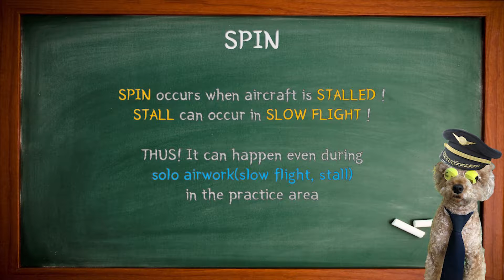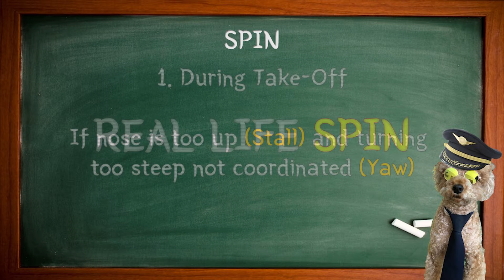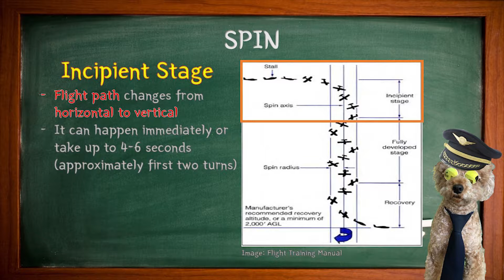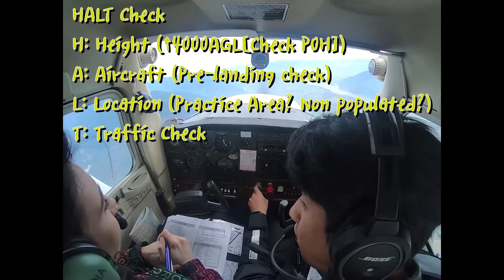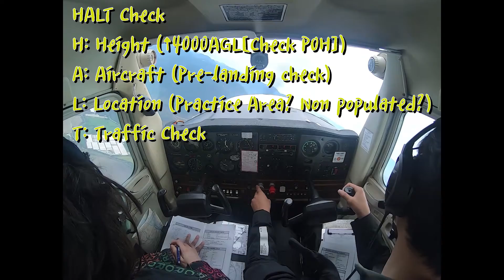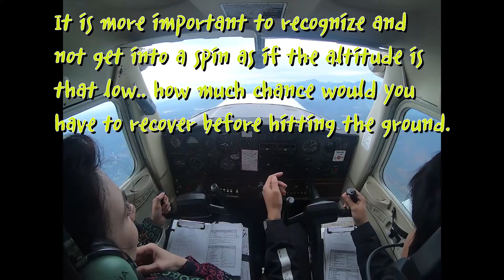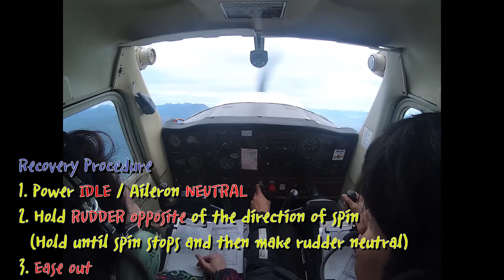[Training] Spin Recovery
비행기가 스톨에 걸렸을 때 제대로 리커버리를 하지 않거나 coordinate되어있지 않다면 어떻게 되는지 아시나요?

"스핀"이라는 것이 걸려서 비행기가 빙글빙글 돌면서 고도를 계속해서 잃을 수 있습니다. 그렇다면 이런 상황에서 빠져나올 방법이 있을까요?

영상을 통해 스핀을 인지하고 예방 혹은 빠져나올 수 있는 방법을 알아보세요.

*스핀을 넣는 방법은 추가하지 않았습니다.